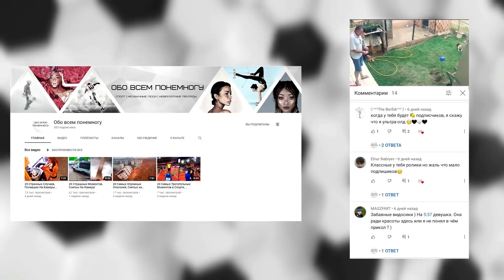20 Самых Тупых Моментов В Спорте! Ч2! Ну почему они такие🤦‍♂️🤦‍♂️🤦‍♂️